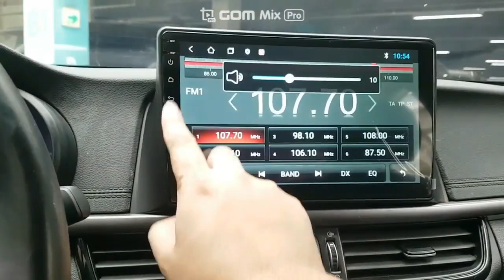KIA K5 2018 EN VENTA! JA205579 | Vehículos Coreanos Sena Trading